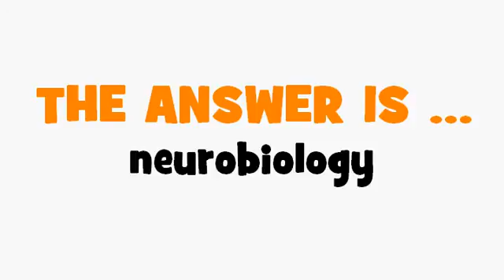FRENCH TRANSLATION QUIZ = neurobiologie